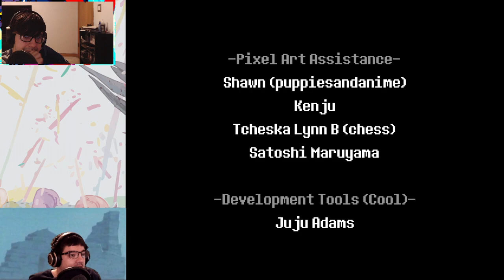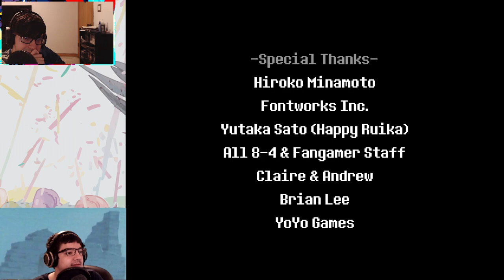Exploring the Town One More Time | Deltarune Chapter 2 (Episode 12)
The end... for now, I can safely speak for both me and Alex who have been non stop texting each other things we've seen discovered about the game SINCE we recorded this a week ago that... We: Love the Game and Are Excited For More.

Once again, next thing we're posting is the Bonus Boss Fight we missed the first time... that MIGHT come with us exploring the town more since we did it basically 2 more times.